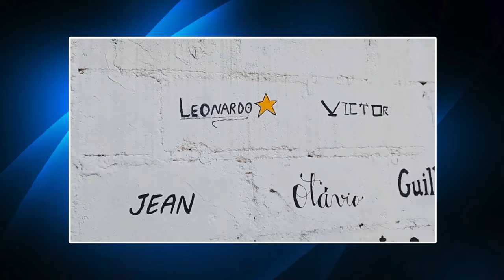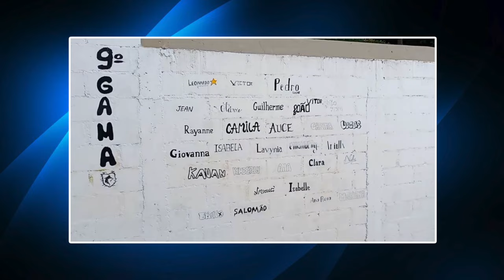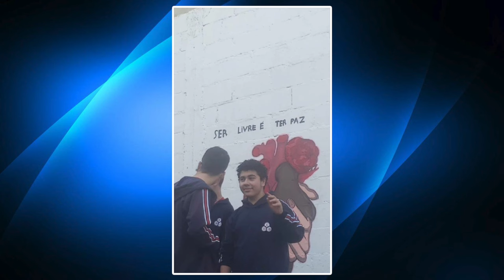ATAQUE NA ESCOLA DOM BOSCO COMPLETA UM ANO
Esta semana marca um ano desde o ataque na Escola Dom Bosco, que resultou na morte do aluno Leonardo e comoveu Poços de Caldas.